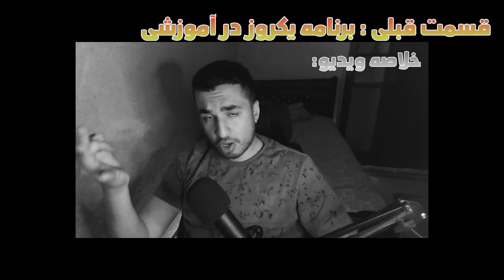خاطرات خدمت سربازی 13 : برنامه سربازی چگونه است؟ برنامه سین یگان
روز اول آموزشی سربازی چطوریه برنامه سربازی چگونه است؟ برنامه سین سربازی به صورت خودمونی رو واستون توی این ویدیو توضیح دادم و تفاوت آموزشی و یگان در سربازی رو هم توی یکروز سعی کردم خلاصه توی این پارت و پارت بعدی بگم برید حال کنید سربازهای آشخور آینده 😂
سربازی و خدمت چیه چرا خدمت اجباری؟دوره طلایی واس ماس مرخصی چند روزه خدمت سربازی خوبه؟ سربازی در ایران بریم سربازی سپاه یا ارتش معافیت سربازی چطوره خاطرات سربازی من چطور بود سختی های سربازی چیان آموزشی سربازی چطوریه سربازی در ارتش سخت تره سربازی چیست عش و دلداری سربازی ارتش یا چی سربازی اجباری میمونه؟ معافیت از سربازی چطوریه سرباز فراری کیه سربازی چجوریه واقعا ولاگ سربازی بگیریم یا چی سرباز وطن کی بودی تو معافی سربازی رو چطور بیگیریم رژه در سربازی و واریکوسل اتفاقات سربازی چطورین معاف شدن سربازی مال کیاس معاف شدن در سربازی بدرد میخوبه؟خدمت سربازی در ایران بریم یا نه؟نظام وظیفه کی باید بریم اجباری چیست واقعا؟